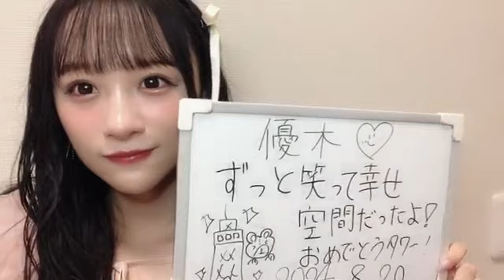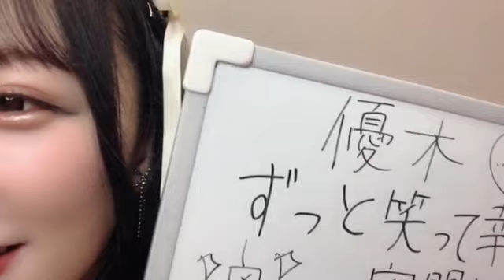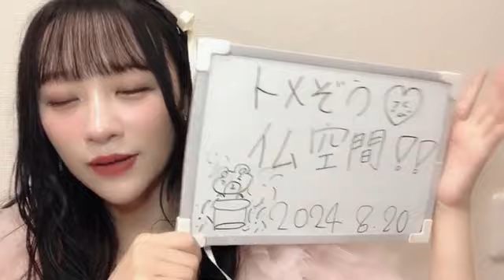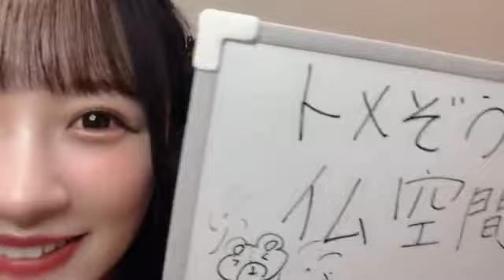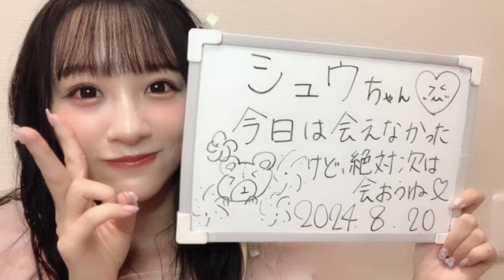音嶋莉沙さん（＝LOVE） SHOWROOM 2024年08月20日22時58分